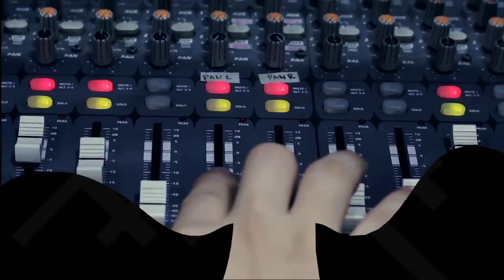Bohemian Rhapsody (Queen Cover) by Ice Bucket | Rakista Live EP237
Ice Bucket Performs "Bohemian Rhapsody (Queen Cover)"

Lyrics:

"  BOHEMIAN RHAPSODY (Queen Cover)   "

Mama, oh oh
Mama, oh oh (anyway the wind blows)
I don't want to die
Sometimes wish I'd never been born at all
Gallileo, Gallileo, Gallileo, Gallileo, Gallileo, figaro, magnifico
I'm just a poor boy and nobody loves me
(Will not let you go) let me go (never, never let you go) let me go (never let me go)
Oh oh no, no, no, no, no, no, no
So you think you can stop me and spit in my eye
Oh oh oh yeah, oh oh yeah